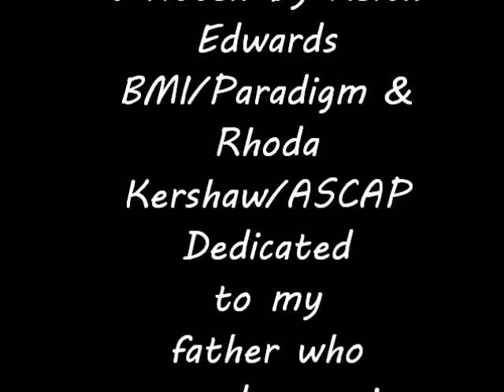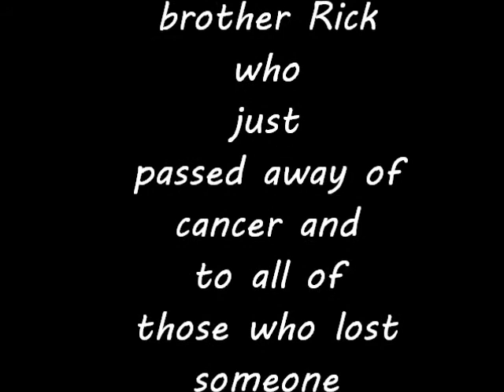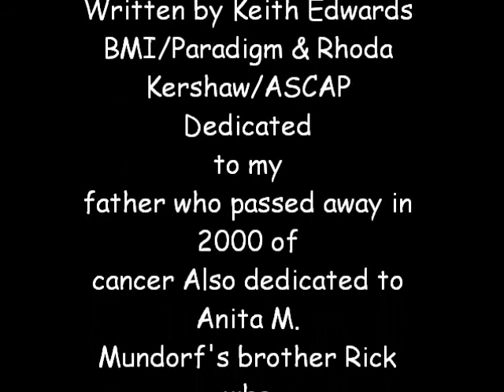Buried Treasure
To All Those Who Lost Someone Dear To Them